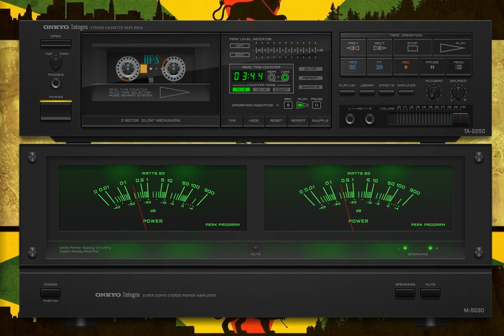The Mighty Diamonds - Blackman 1979 Reegae Roots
UMG
Em nome de: Virgin Records Ltd                                                                                  If you are an artist, a Producer, the owner of the video, We ask that you contact me rather than report it,I will delete this video as soon as possible.